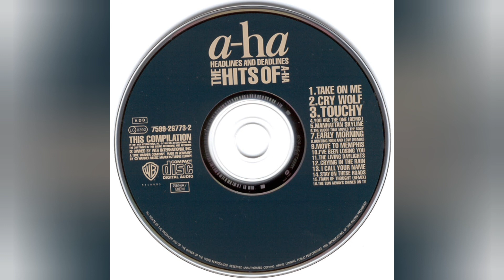a-ha-you are the one